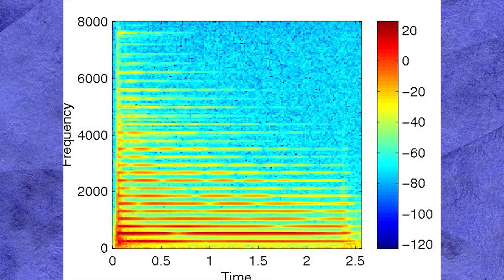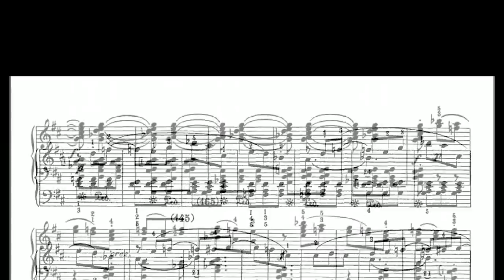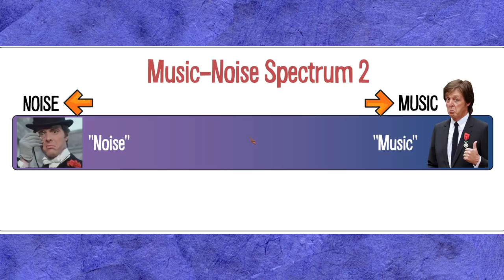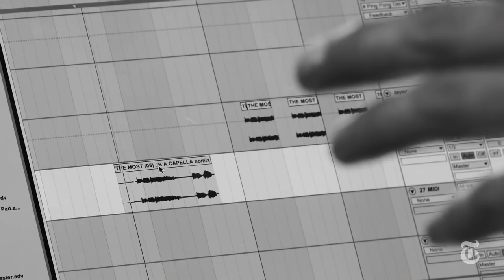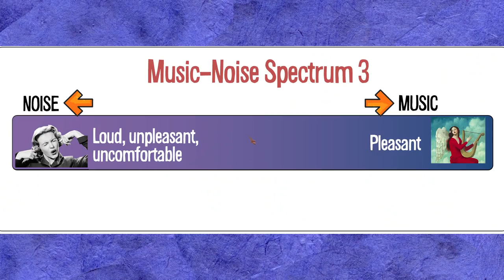How to Compose with Noise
Have you ever thought about how much noise is part of music making? And what even is noise as opposed to music. In this video I look at the noises we're familiar with, from the white noise of the snare drum and other percussion instruments, through to noise wall artists like Merzbow and everything in between.

Whatever kind of musician you are, you should spend some time considering how you use noise elements in your music-making.